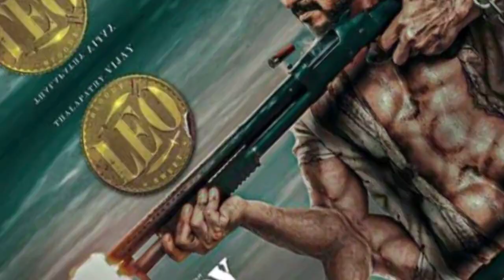LEO - Glimpse of Antony Das | Thalapathy Vijay | Sanjay dutt | Leo Movie Trailer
LEO - Offcial Trailer | Lcu | Rolex | Lokesh kanagaraj | Anirudh | Vikaram | Gvm | Arjun | Trisha !

Any copyright enquiry Just comment the video bro!